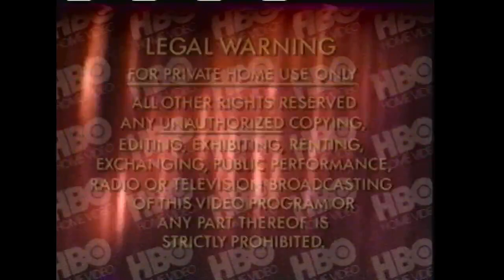Opening to If These Walls Could Talk 1998 VHS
Distributor: HBO Home Video

List of contents:

1. Macrovision screen
2. Legal Warning screen
3. Feature Presentation bumper
4. HBO Home Video logo
5. HBO NYC Productions logo